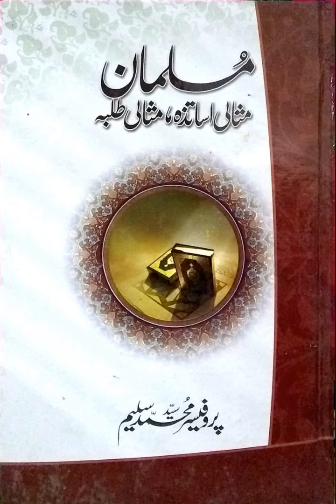Prof. Syed Muhammad Saleem Series (Urdu) -5th Session~ "Musalman Misali Ustaza, Misali Tulba"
Syed Muhammad Saleem (1922–2000) was a prominent Islamic scholar and activist of the All-India Muslim League at the time of independence of Pakistan in 1947.